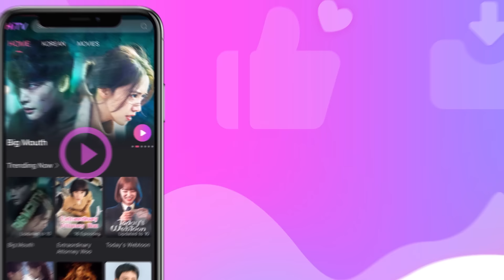Troublemaker meets a tough girl | Seung hee & Woo yeon story On your wedding day KOREAN SCHOOL MOVIE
MOVIE TITLE: On Your Wedding Day [NETFLIX Korean MOVIE]
0:00 SKIP THIS AD for 11 seconds
MUSIC
0:12 - John K - parachute
2:44 - Cheat Codes - Hate You + Love You ft. AJ Mitchell
5:58 - Travis Atreo - Somehow